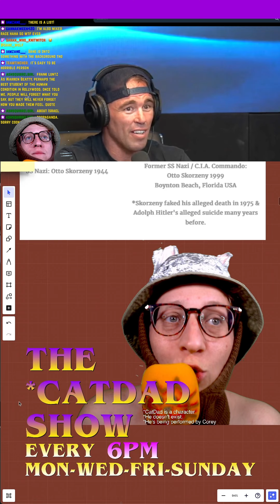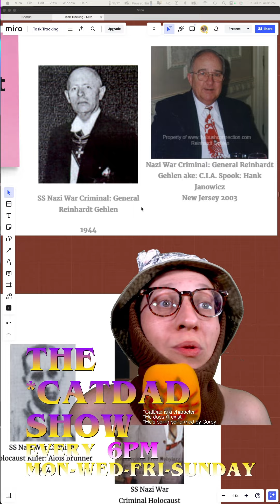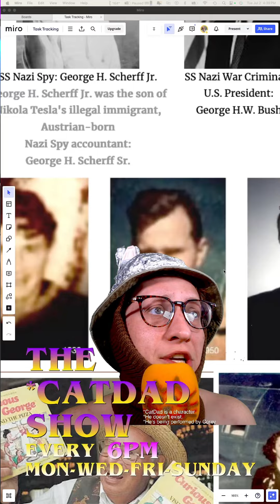Cancel this Nancy -- Part 6